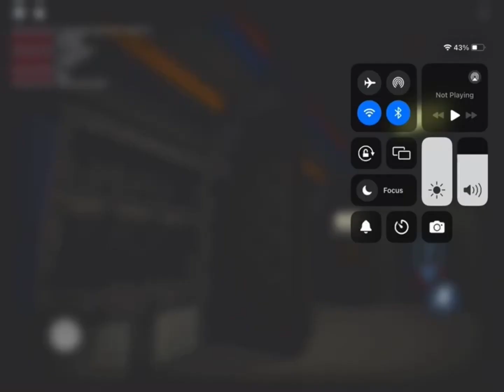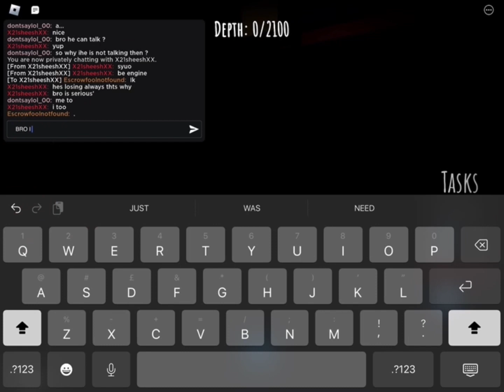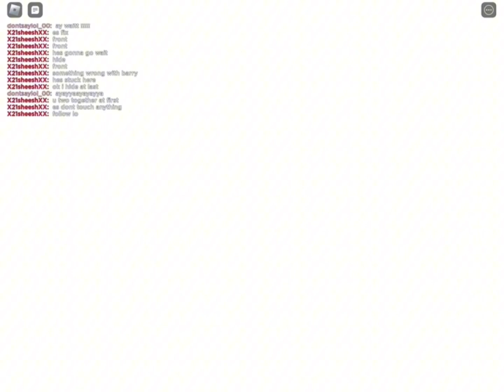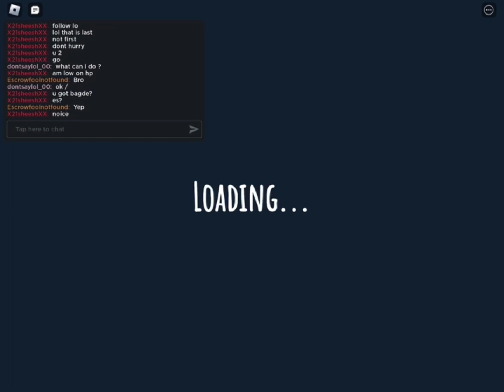Deep descent - HARD MODE - (full walkthrough) - ROBLOX